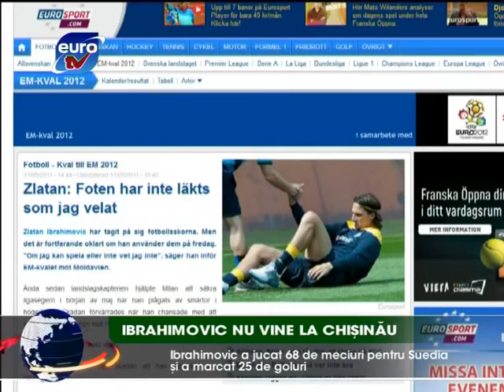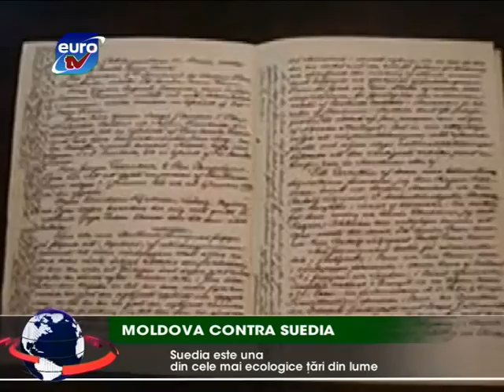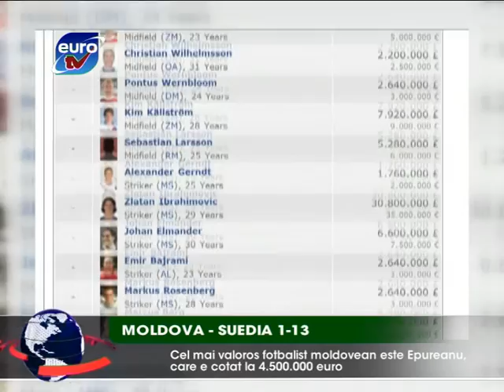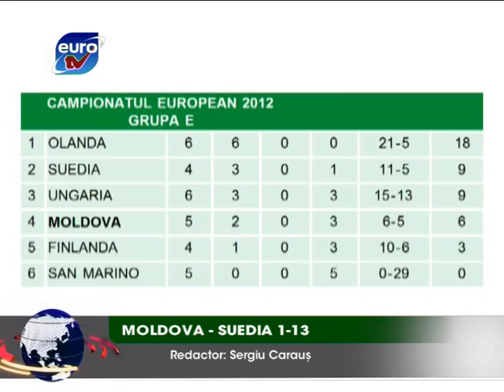Sport Euro TV 01.06.11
Ibrahimovic nu vine la Chisinau
Moldova contra Suedia
Moldova - Suedia 1-13